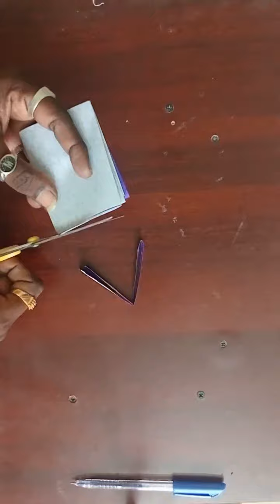Design53 🌿💥👀 snowflake design Vs border Decoration 👀💥🌿papercarving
சவாலே !! சமாளி !!!
அதாவது,
என்றும் அன்புடன்,உங்கள்,
மீசோ.மணிகண்டன்.
நன்றி!!
Today topic :-
00:00 start
00:10 intro
00:50 leaf cut
01:50 flower fix
02:00 joint